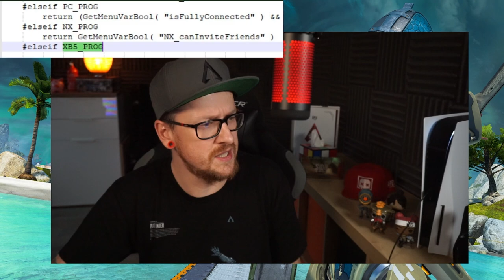NEXT GEN update schon BALD + 3 Events 2 Erbstücke Apex Legends Season 11 news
Mein Equipment:
Mikro: Hyper X QuadCast*

Elgatogeräte:
Stream Deck*

Capture Card:*

Elgato Halterung*

Elgato Flexarm*